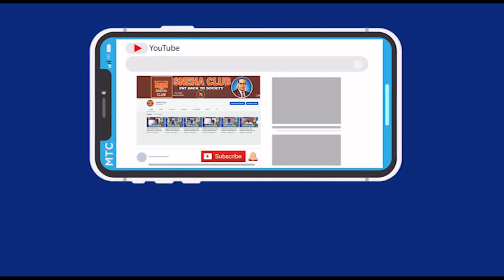J B RAJU Master key tv MD wishes on the occasion of sneha club 20th anniversary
Sneha Club is the first service club founded in India and spread all over over the world by the SC, ST employees with a concept of "Pay back to society" which was thought by Dr. Br.Ambedkar. The Sneha Members are volunteers who works locally, regionally to provide education, job training improve health and sanitation eradicat poverty in India